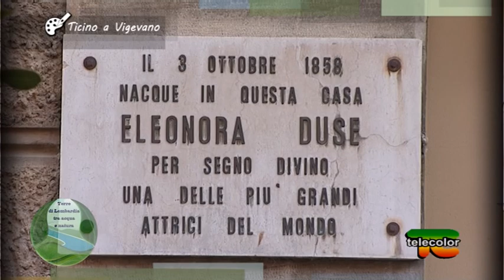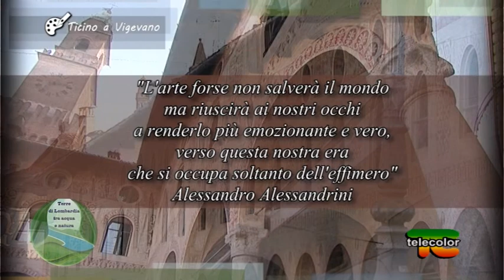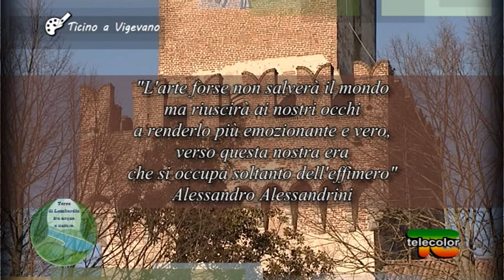Terre di Lombardia: Ticino a Vigevano - 17.04.2019